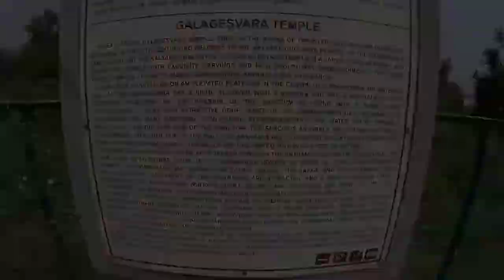1000 वर्ष जुनं भारतीय पिरॅमिड || गळगनाथ || कल्याण चालुक्यांची एक वेगळीच शैली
गळगनाथ, कर्नाटक